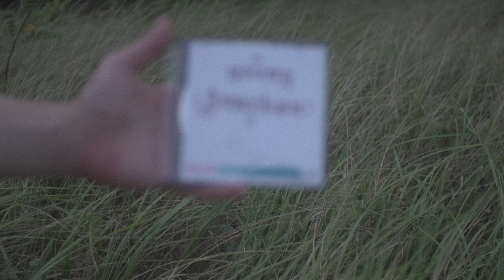Snakes // Young American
Music video for Young American by Snakes from their self-titled album.
Directed by Corey Hughes and George Cessna.